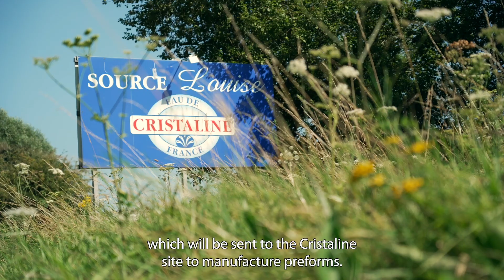RETRO 15ANS VDEF ENG 2